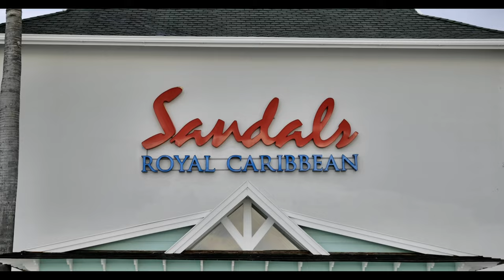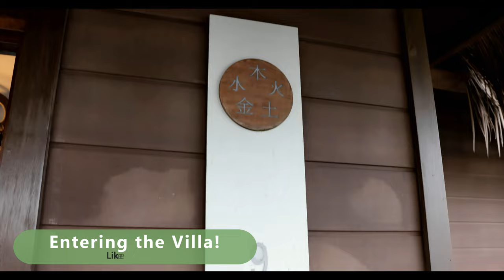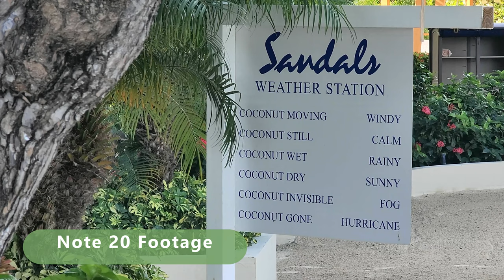Jamaica! Sandals Royal Caribbean, Montego Bay. Over-the-Water Private Island Butler Bungalow Trip!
Jamaica
Sandals Royal Caribbean
Montego Bay
Over-the-Water Private Island Butler Bungalow Trip!
Swim Horses